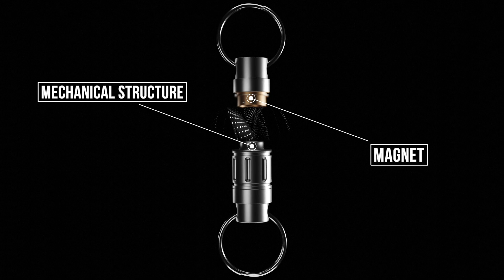SMALL BUT MIGHTY: Q1 YOUR QUICK RELEASE CONNECTOR FOR EDC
Antedesign introduces q1 with limitless versatility, seamless efficiency, invaluable functionality, and handiness to become your EDC.